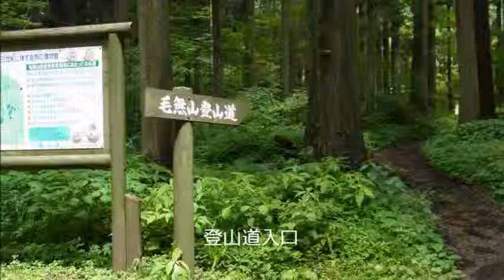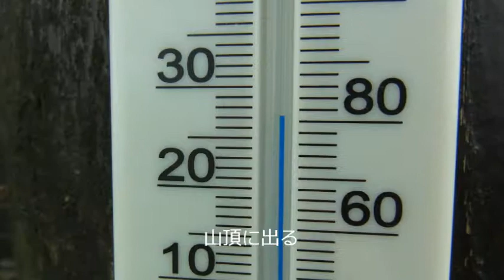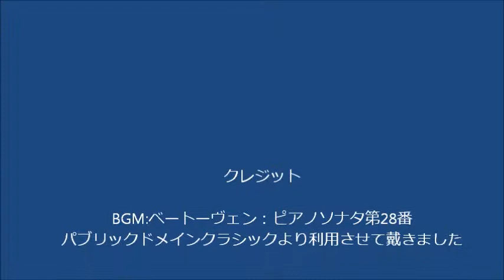毛無山登山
岡山県側から山頂へ　下山は白馬山経由　ササユリが多い